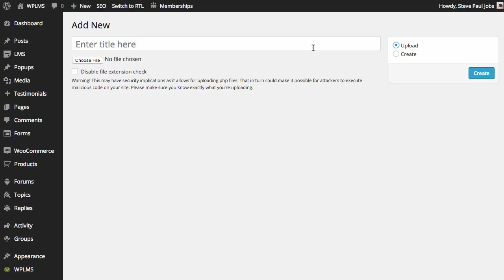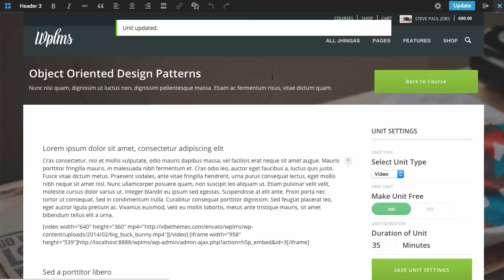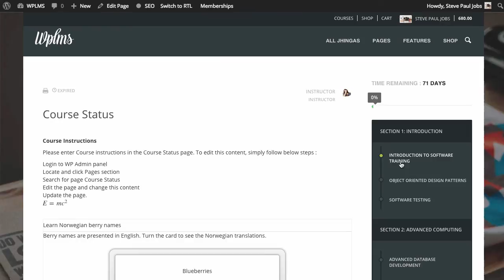[OLD] Embed h5p content in wplms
Embedding H5P content in WPLMS